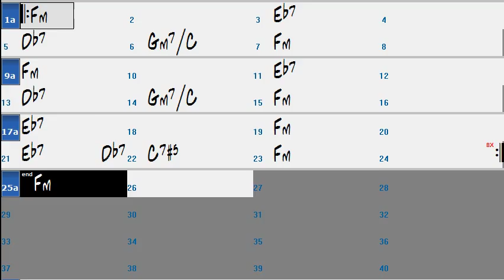Song For My Father (Horace Silver) - Backing Track